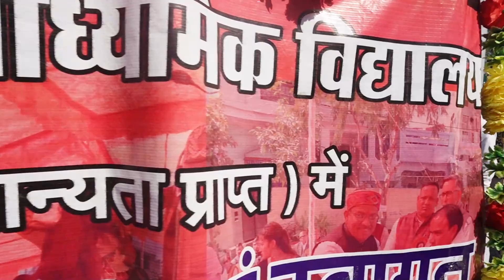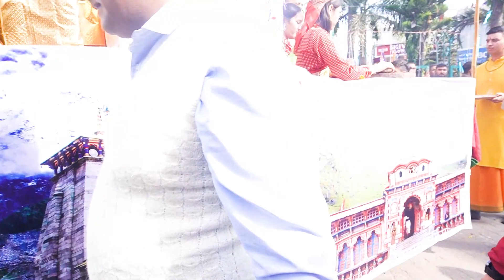स्कूलों की झांकियां Kamleshwar# Akritifilm।। सरकारी स्कूल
About vide
This video Eductaion purpus
मनमोहक झांकियां देखें
श्रीनगर के गोला बाजार में विभिन्न विद्यालयों से आए हुए बच्चों ने विभिन्न वेशभूषा और विभिन्न तरह की झांकियां का प्रदर्शन किया जिसमें शिक्षा मंत्री डॉ धन सिंह रावत व अन्य तमाम लोग मौजूद रहे इन झांकियां का गढ़वाल की संस्कृति गढ़वाल की रीति रिवाज वीरांगनाएं वीर सेनानी पारंपरिक वेशभूषा आदि अनेकों चीज झांकियां का मुख्य आकर्षण का केंद्र रही